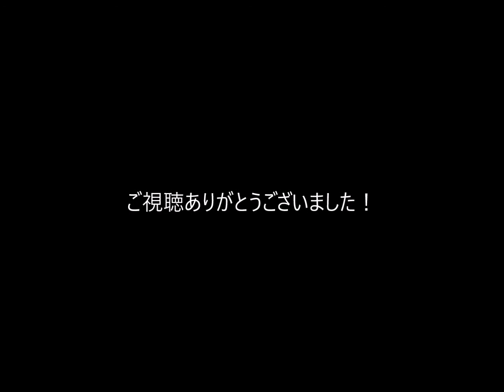ドンキホーテで購入した子供用のおもちゃとは？ของเล่น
友人がドンキホーテで購入したおもちゃです。

スクイーズではありません。
ゴム系なので触り心地は柔らかいです。

触ると手にゴム系のにおいが付く感じです。
本体を揺らすと光ります。